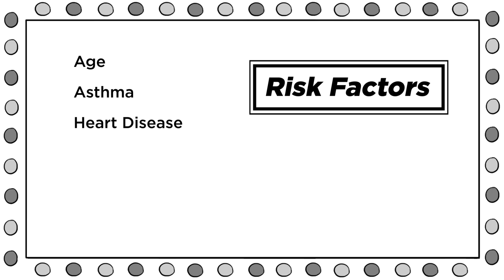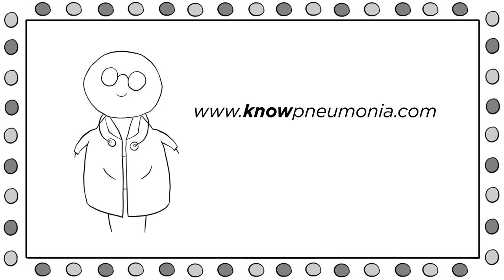World Pneumonia Day 2014: Animated Video to Educate on Risk and Burden of Pneumococcal Pneumonia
World Pneumonia Day is November 12. Pneumonia, including pneumococcal pneumonia, is a leading cause of illness and death that affects people of all ages worldwide. It’s important to know your risk. Watch now and share to get the word out.